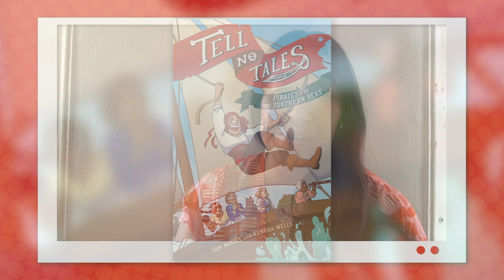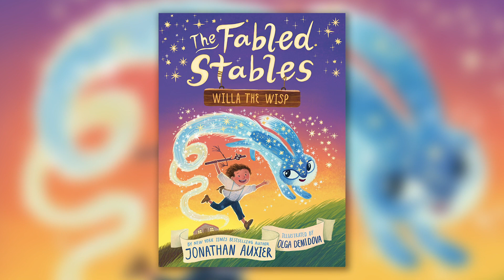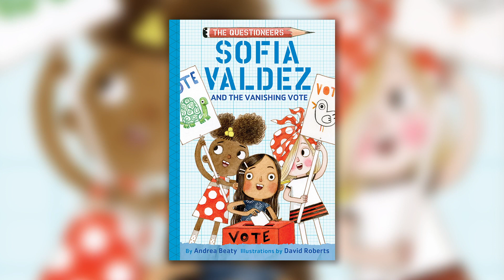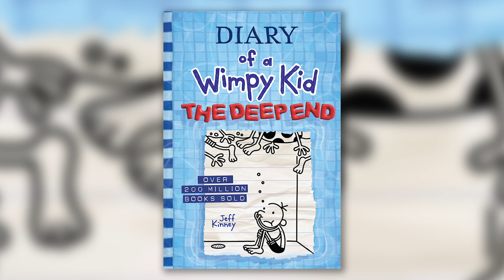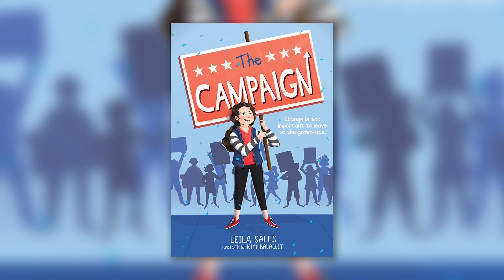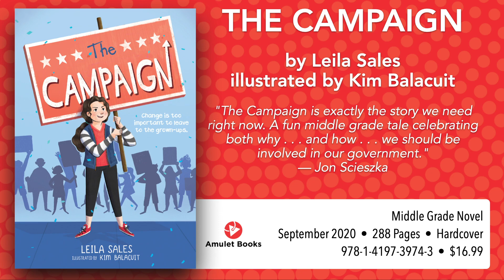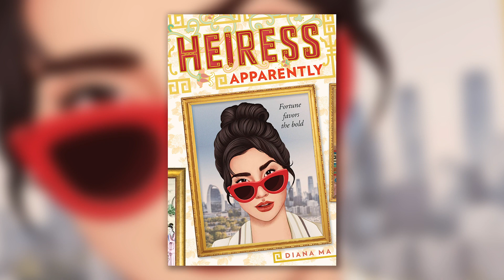FOCUS ON FICTION: ABRAMS Children's Books Fall-Winter 2020 Online Preview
Welcome to the ABRAMS Children’s Books Fall-Winter 2020 preview!  In this video, we talk fiction – everything from chapter books to middle grade to young adult – including new books from beloved authors Sam Maggs, Jonathan Auxier, Andrea Beaty, Lin Oliver and Henry Winkler, Jeff Kinney, Leila Sales, and Corinne Duyvis and debuts from Lorien Lawrence and Diana Ma.